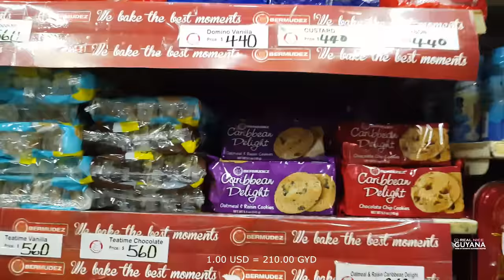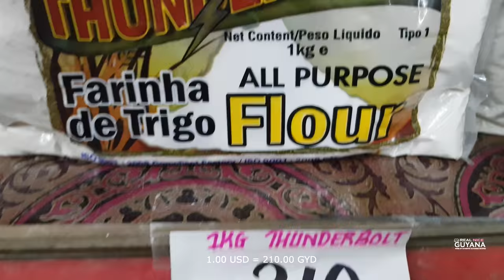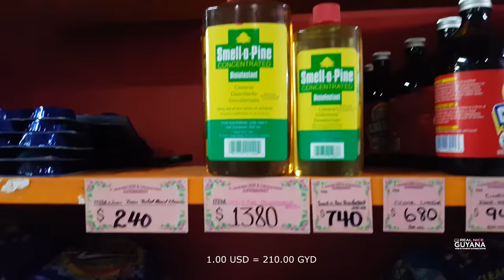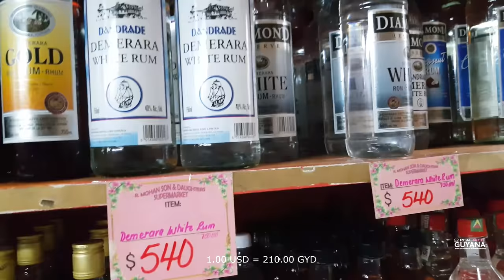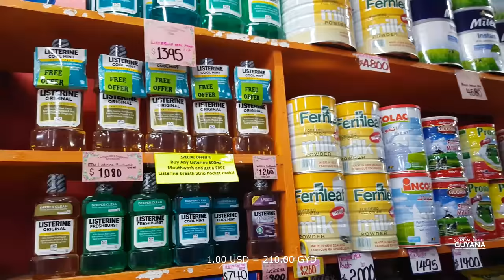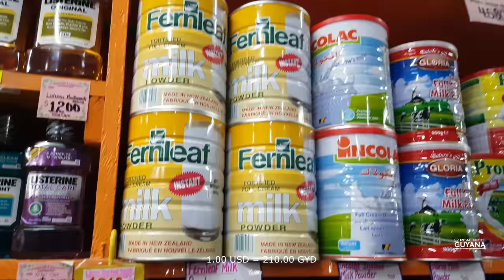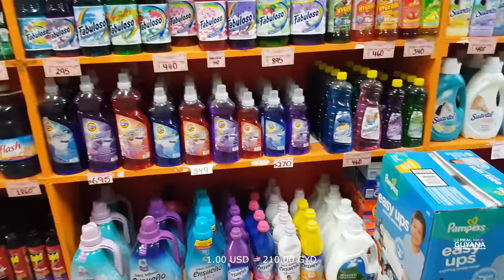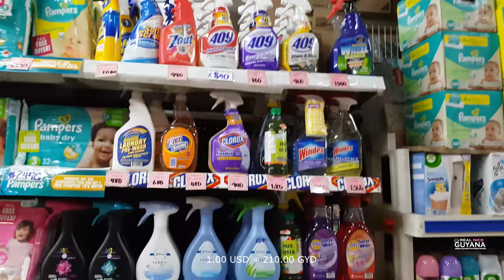Guyana, The Real Deal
See first hand what it really is in Guyana.